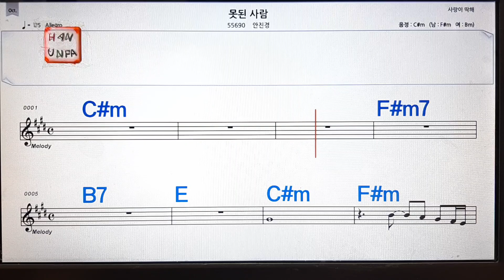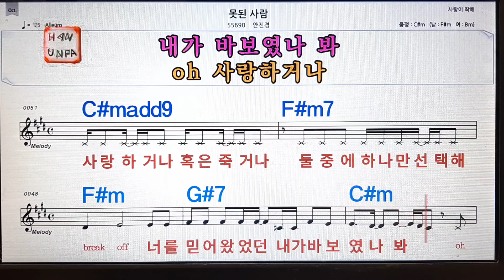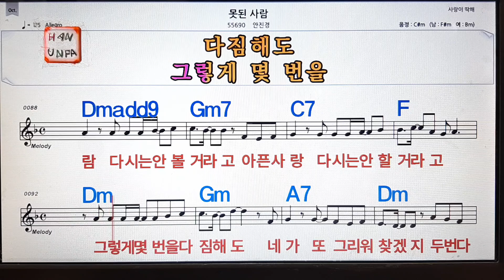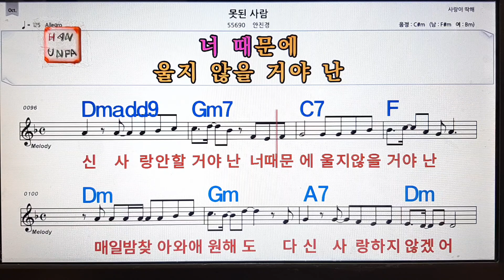못된 사람/안진경💋노래방, 통기타 , 코드 큰악보, 가라오케, 반주💖Karaoke, Sheet Music, Chord, MR